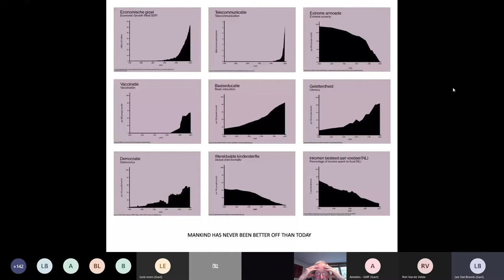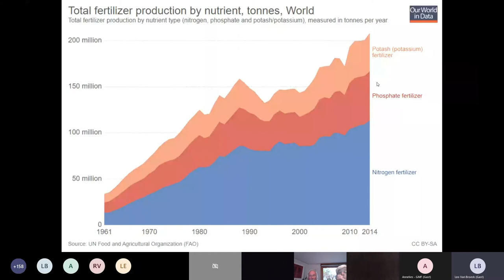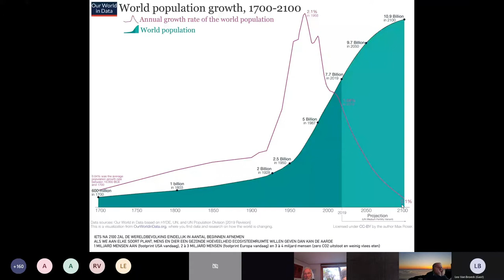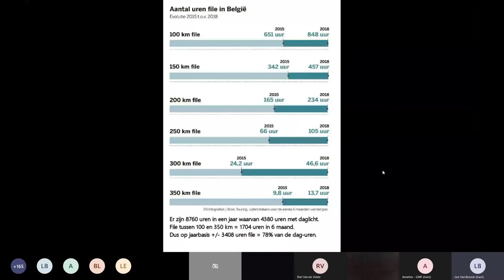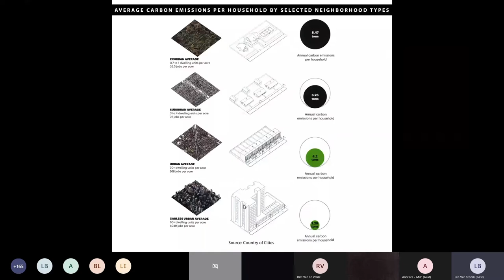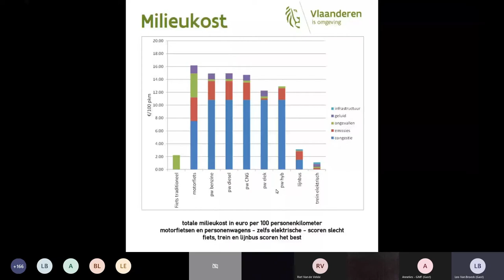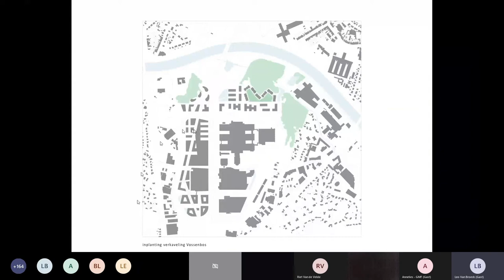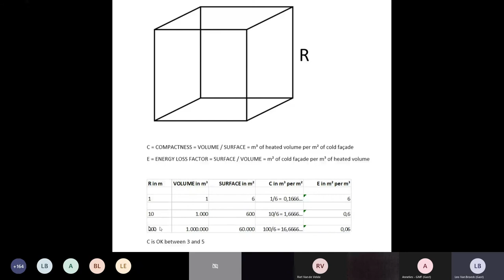Biodiversiteit in de stad - lezing Leo Van Broeck (4 mei 2021)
Voormalig Vlaams Bouwmeester Leo Van Broeck brengt ons zijn inzichten bij over openbare ruimte, natuur en de nood aan groen en leven in de stad.

Biodiversiteitsambassadeur Van Broeck waarschuwt al langer over de nakende crisis, die eigenlijk al volop aan de gang is. En die gaat veel verder dan boskap, droogtes en een veranderend klimaat: in Vlaanderen liggen onder andere ook ons inefficiënte en intensieve ruimtegebruik en onze ongezonde en verlieslatende landbouw aan de basis. Maar naast problemen worden gelukkig ook oplossingen aangehaald, zowel praktisch als beleidsmatig. Op de lezing kom je zo meer te weten over kernverdichting, hoe we voor meer wilde natuur kunnen en moeten zorgen, zelfs aan de rand en middenin een stad als Gent.